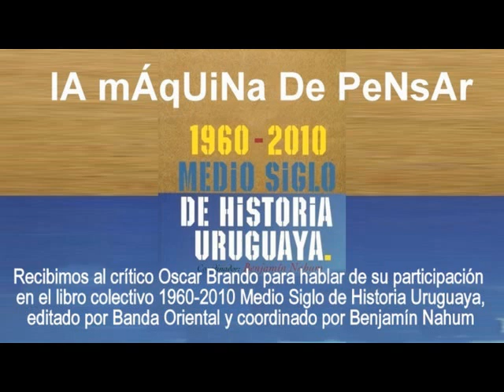MEDIO SIGLO DE HISTORIA URUGUAYA - LMDP 07.01.13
Recibimos al crítico Oscar Brando para hablar de su participación en el libro colectivo 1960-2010 Medio Siglo de Historia Uruguaya, editado por Banda Oriental y coordinado por Benjamín Nahum, que aspira repasar los últimos 50 años del país. El trabajo de Brando busca sintetizar y analizar los principales acontecimientos y protagonistas en el área de la cultura.